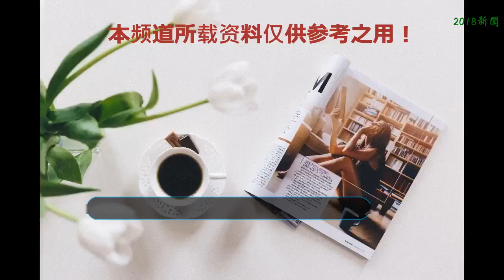寧靜前夫是誰？她自曝從未愛過保羅克塞！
寧靜大家應該都不是很陌生，一位非常直爽的女演員，行事作風都比較霸氣。也因為如此經常被人們非議，就像她之前的婚姻一樣，一言不合就離婚了。不過也有些不明真相的觀眾們比較好奇寧靜的前夫到底是誰，當初他倆又是怎么在一起的呢？
     寧靜與前夫保羅.克塞的故事
    1996年，寧靜憑借電影《紅河谷》大紅大紫，風氣直逼鞏俐，成為內地影壇的當家花旦，而這部電影也讓她收獲了一段好姻緣，因為她與劇中的男主角，美國演員保羅.克塞假戲真做成為戀人。
    1997年，愛得難舍難分的兩人閃電結婚，婚后生下兒子雷納，據悉，保羅.克塞家境富裕，父母親在美國明尼蘇達州有一個五千畝的牧場。
     然而寧靜卻“靜”不下來心做牧場主媳婦，因為她不想放棄做演員，更何況當年她在內地紅得發紫，所以在美國呆了兩年后又復出拍戲，1999年更與老公再度合作《黃河絕戀》。
    隨后，保羅.克塞消失在中國公眾的視線里，人們只看到寧靜一個人獨來獨往，因此關于她婚姻的猜測和傳聞就開始出現了，不過寧靜卻三緘其口，直到2011年才承認與保羅·克塞離婚。[page]
     寧靜自曝離婚原因
    寧靜出道27年，一直以來給人的感覺就是活得特別灑脫，無論做什么事請都按著自己的心意來，根本不在乎外界的眼光，就比如20年前與美國人保羅·克塞的那段婚姻。
     對于這段逝去的感情，寧靜一直不太愿意提起，但在某一期《飯局的誘惑》中，她首度回應了當年閃婚到后來離婚的原因，她非常坦誠地透露了自己平生撒過最大謊言竟是說過“我愛你”，這個答案頗為讓人意外。
    面對主持人蔡康永和馬東的拷問，寧靜首度正面回應了當年與前夫保羅結婚到離婚的過程。寧靜坦言，與保羅·克塞結婚是因為自己是貴州山區出來的，觀念比較傳統，加上當時太年輕不懂愛，完全是為了結婚而結婚。因為父母在她十幾歲的時候就離婚了，寧靜從小就夢想長大后做一個不分手的人。
    然而當寧靜20多歲的時候，身邊有很多愛她追求她的男人，卻始終沒人愿意娶她。在寧靜看來，是因為她平時的一些行為舉止給人比較“葷”的感覺，給了很多男人誤解，覺得她是不好管教的女人，不像是會在家生孩子做飯的樣子。
     正因為這些經歷，20多歲的寧靜一度相當有危機感，深怕自己嫁不出去，所以當保羅·克塞拿著一個非常小的鉆戒向她求婚時，她的眼淚止不住就下來了，僅僅用了一秒鐘就答應。
    然而結婚那天，寧靜剛走出教堂大門看到洛杉磯天空中飛機放飛的粉紅心，就堅信自己不愛保羅。兩年后兒子雷納出生，在此期間寧靜曾努力想要愛保羅，后來甚至以為自己愛上了對方，但這段婚姻最終還是沒能堅持到最后。
     寧靜現任
    如今，寧靜已經有了新男友，他就是曾出演過《潛伏》《明日已太遠》《生存之民工》的青年演員王小毅，年紀比寧靜足足小了11歲。不過對于姐弟戀，寧靜曾經公開對媒體說： “ 姐弟戀完全沒有問題啊，我能接受的年齡差在15歲！”